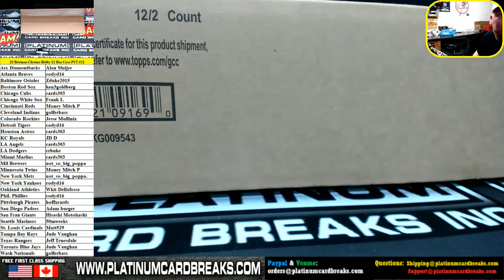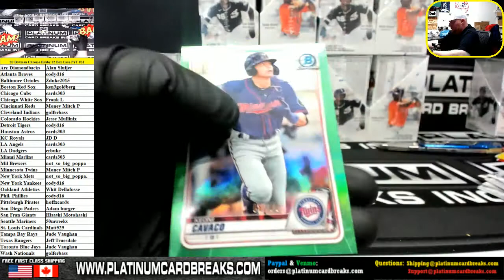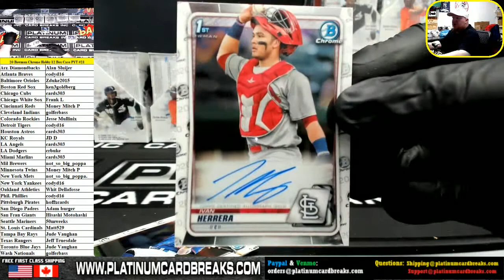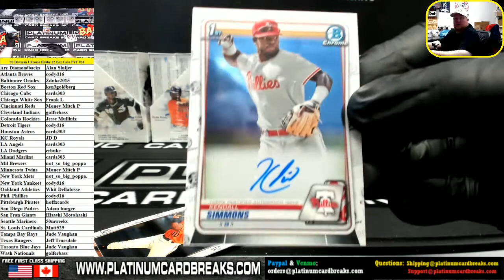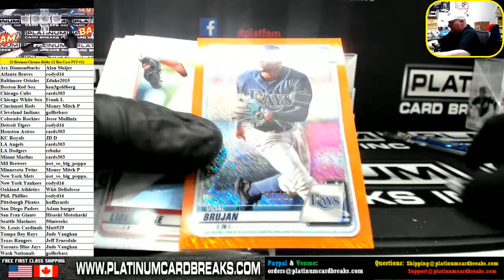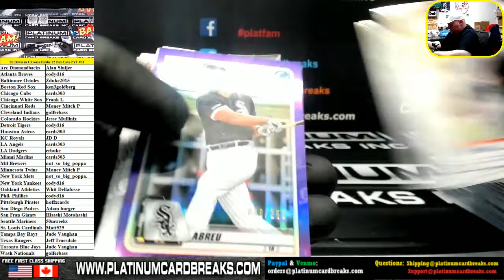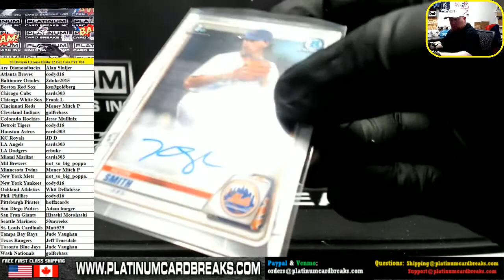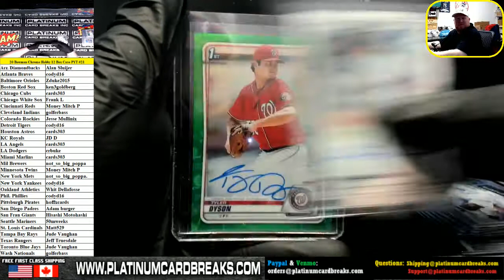2020 Bowman Chrome Baseball Hobby 12 Box Case PYT #21